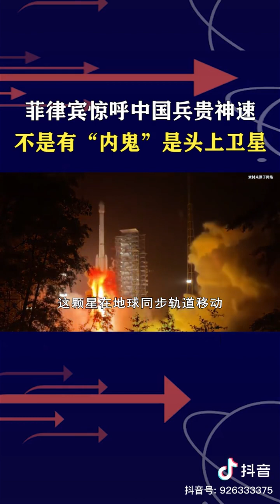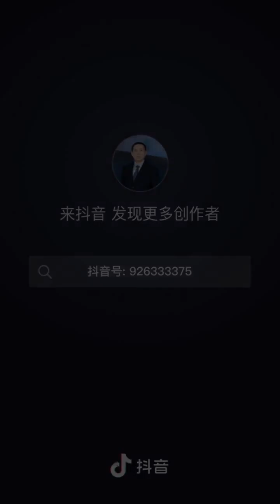菲律宾惊诧中国兵贵神速，就喜欢他们没见过世面（卫星）的样子。